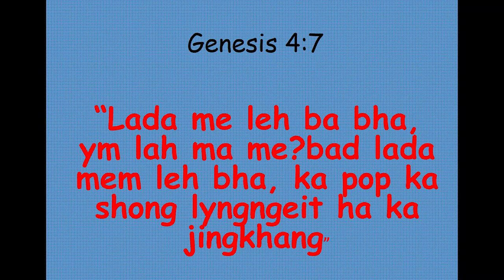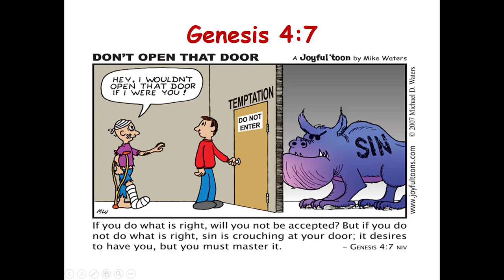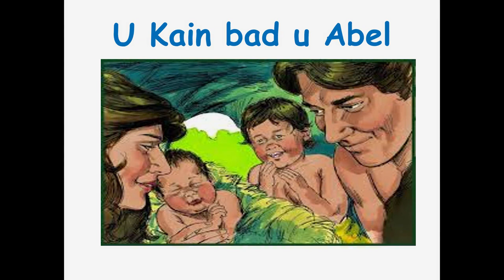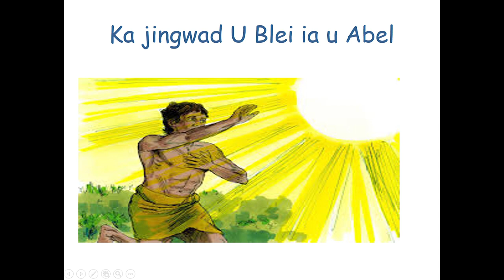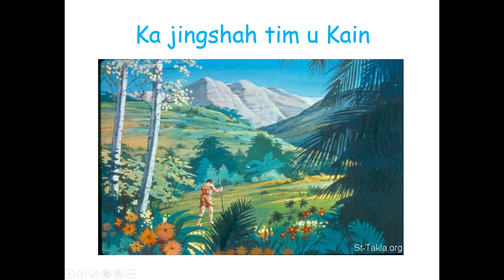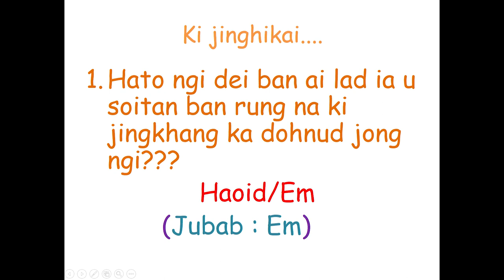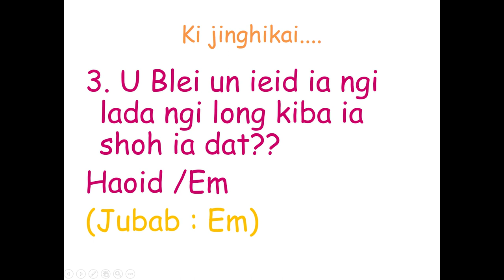Children Sunday Service| Umpling Presbyterian Church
Nongialam: Ms R Pyngrope
Pule Sdang & Duwai: Mr D. Kharsyntiew
Special Number: Ms N. Suting
Nongkren: Mr B Marbaniang
Nongialam Jingrwai: Mr P. S. Basan